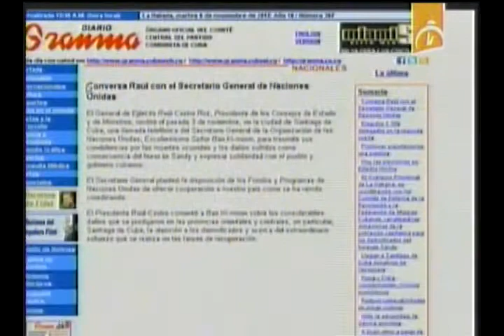Conversa Raúl Castro con el Secretario General de Naciones Unidas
El General de Ejército Raúl Castro Ruz, Presidente de los Consejos de Estado y de Ministros, recibió el pasado 3 de noviembre, en la ciudad de Santiago de Cuba, una llamada telefónica del Secretario General de la Organización de las Naciones Unidas, Excelentísimo Señor Ban Ki-moon, para trasmitir sus condolencias por las muertes ocurridas y los daños sufridos como consecuencia del huracán Sandy y expresar solidaridad con el pueblo y gobierno cubanos.